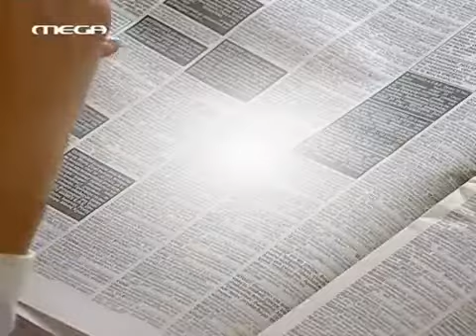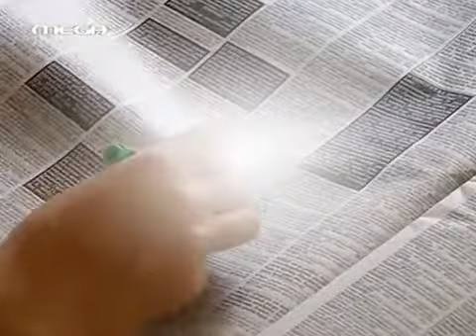ΕΙΣΑΙ ΤΟ ΤΑΙΡΙ ΜΟΥ - ΕΠΕΙΣΟΔΙΟ 22